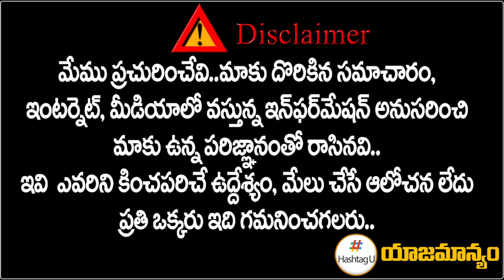TPCC Revanth Reddy Huge Success In Rahul Gandhi Warangal Sabha || T Congress || HashtagU